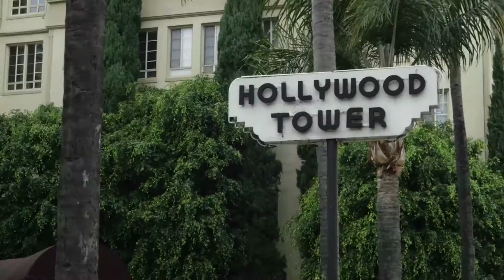Everyone's an actor in LA [Big City: Everyone's An Actor]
In a city where everyone is looking for an acting gig, it's best not to say too much out loud.

Written & Created by Lauren Ruff. Starring Lauren Ruff and Zane Carney.
More episodes coming soon.
Follow NYCTV everywhere!